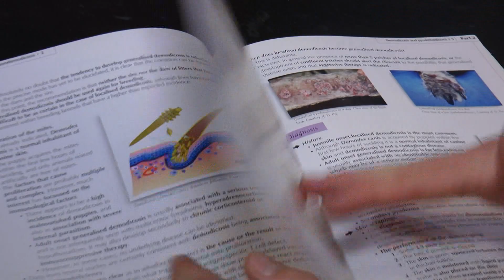Jozef Kaiser v bezbúdovcoch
marec 2020